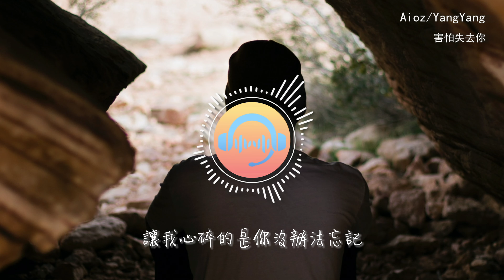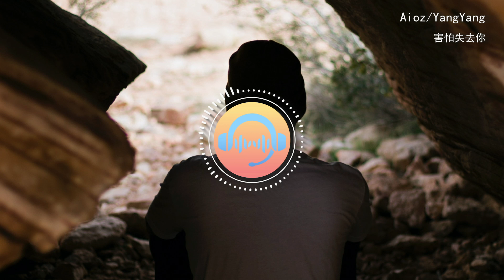Aioz/YangYang - 害怕失去你『讓我心碎的是你沒辦法忘記，電話撥通了卻沒了話題，擁擠的人群卻少了你的身影。』【動態歌詞MV】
❖歌詞在下面❖

演唱：Aioz / YangYang
作詞：King/溫瑞梁
作曲：King
編曲：DiESi
出品：網易電波 x網易子彈

Aioz：
解不開的心結不希望你懂
需要來點音樂在安靜的時候
看不到月亮也看不到星空
沉睡在夢裡獨自一個人像是在迷宮
此刻我的心不在澎湃
不能再重來
不能相互依偎就讓時間倒帶
想忘掉所有的一切變成了她的弱點
烏雲籠罩了他一夜這傷害不能避免

YangYang：
我害怕失去你在那個夜裡
讓我心碎的是你沒辦法忘記
電話撥通了卻沒了話題
擁擠的人群卻少了你的身影

Aioz：
我不會再一直選擇逃避有你的世界
愛上你就是我犯賤 不堪回首的這一切
愛就愛了就別再重來
或許所有都是意外
沒有人能足夠給我依賴
也沒人能代替你的存在

不知道什麼時候開始少了聯繫
偌大的房間裡也只剩下我自己
如果愛了就請你別走
找了個想你的理由
我不想一個人獨自承受
在從此沒有你的以後

製作人：馬也_ Crabbit
和音編寫及演唱：曾婕 Joey. Z/ YangYang/ Aioz/ Cole先生@聚聲匠
人聲&音頻剪輯：張步若@ RSS Studios
混音工程師：張步若@ RSS Studios
母帶工程師：周天澈@Studio21A
錄音工程師:科曉
人聲錄音室:27Studio
視覺設計：鄧澤西/謝妍
總企劃： Dylan劉勇
企劃：溫瑞梁/王嘉晟
營銷推廣：葉增輝/陳亦心/溫瑞梁
監制：溫瑞梁/詹勝
出品人： Dylan劉勇/如風
聯合出品：聚聲匠音樂
本歌曲來自
〖網易電波特別企劃-凌晨的故事〗